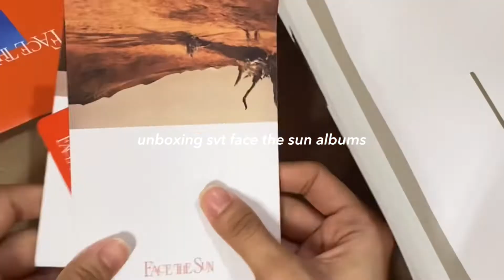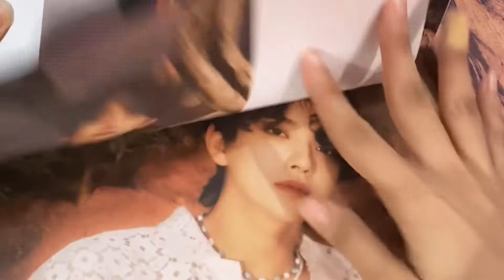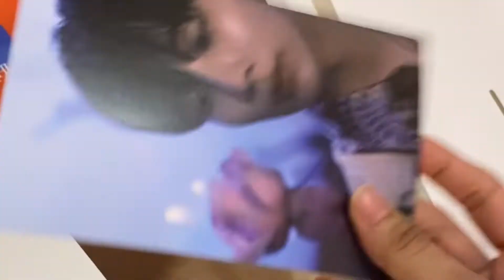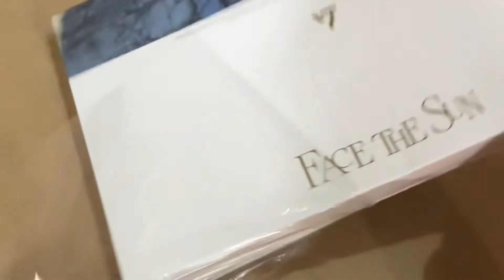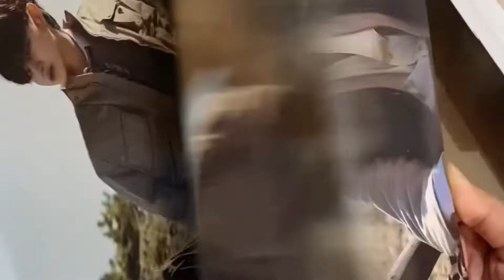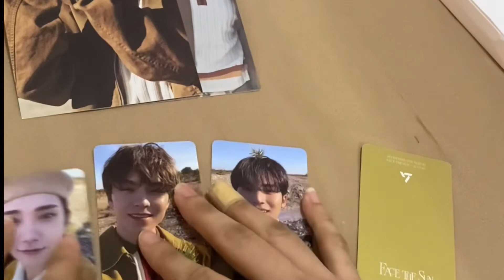unboxing seventeen face the sun albums | philippines 🇵🇭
♬ music
♪ Biscuit (Prod. by Lukrembo)

editing: vllo